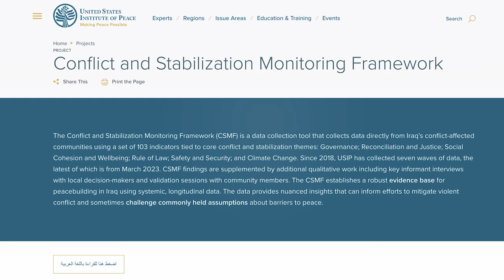USIP Explains: Al-Hol Camp's Reintegration Challenge Shows ISIS’ Enduring Impact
The al-Hol camp in Syria has become a symbol of the Islamic State’s enduring impact in the region. While most of the 53,000 people still living in the camp — half of which are children under the age of 11 — did not choose to live under ISIS, their reintegration into society remains stalled, in part over their perceived affiliation with the extremist group. USIP’s Sarhang Hamasaeed discusses why the stigma around those living in al-Hol only serves to increase their isolation and vulnerability to malign influence, as well as how the Institute is working with Iraqi government and community leaders to overcome the practical challenges associated with reintroducing displaced people into society.